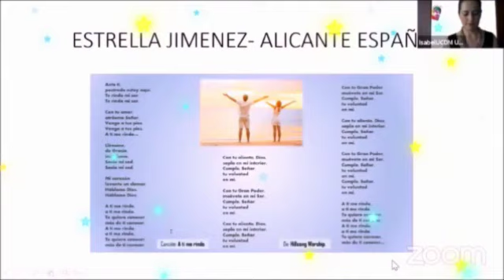Memorias Amorosas, Segundo Festival del Amor!